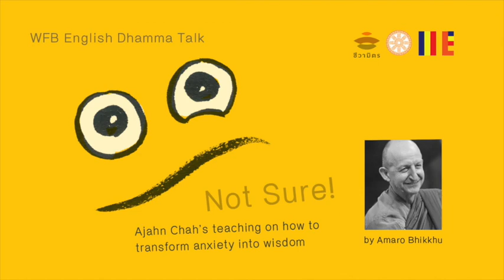Not Sure, Dharma Talk by Amaro Bhikku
WFB-Dhamma talk — ‘“Not Sure!” Ajahn Chah’s teaching on how to transform anxiety into wisdom’ by Amaro Bhikkhu
Place: The World Fellowship of Buddhists (The WFB), Benjasiri Park, next to Emporium
Date: Wednesday 20 June 2018
Registration: 18.30
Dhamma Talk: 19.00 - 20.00